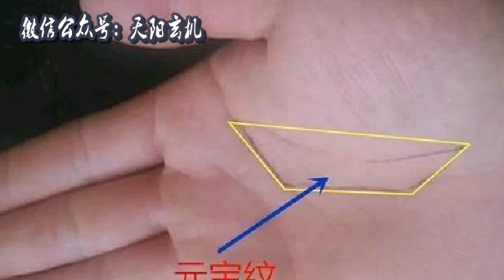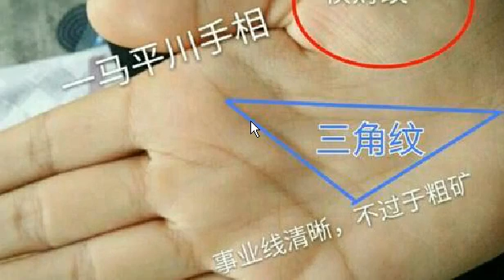如果你有这几种手纹，恭喜你，中年后钱财不断，翻身做富人